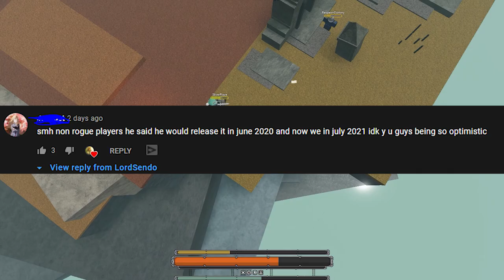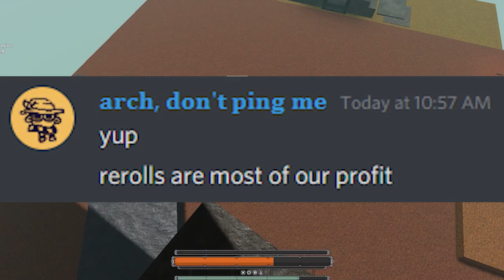Arch told me THIS about Rogue Lineage (Why Deepwoken WILL release)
In this video, I go over some comments that people have been making about Deepwoken and its timeline. I asked arch_mage how much money Rogue Lineage has generated, and this is his response. I documented the response that I got in this video. I believe that the reason I cover is the most compelling reason why Deepwoken MUST release.